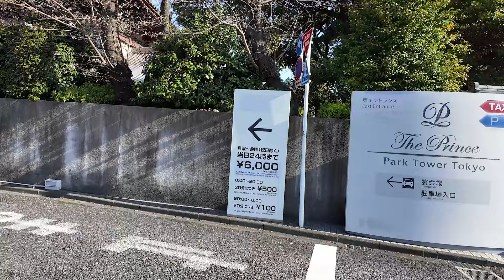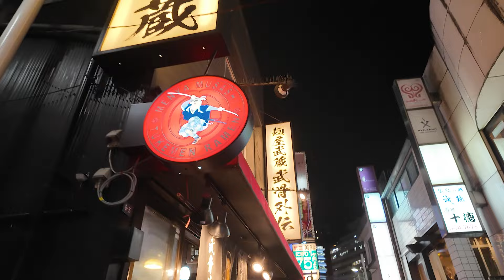ในที่สุดก็เจอซากุระ + มุมถ่ายโตเกียว ทาวเวอร์ Japan 2024 Part 3